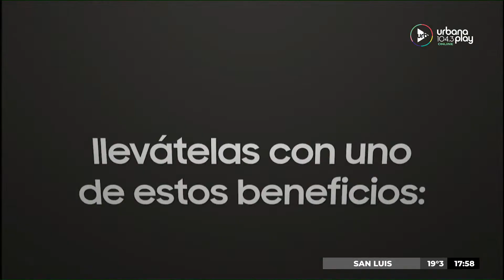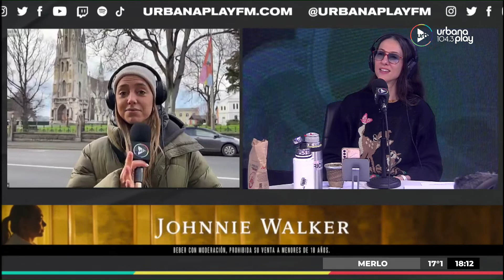VueltaYMedia en Urbana Play 104.3 FM UrbanaPlay1043 28/07 Parte 1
Empezamos hablando de engaños, seguimos con películas y series y compartimos los sketches más divertidos que improvisa el equipo.

PROGRAMACIÓN
LUNES A VIERNES:
06 A 09 | DeAcáEnMás - María O'Donnell, Guido Bercovich, David Cayón, Romi Scalora y Rolo Gallego.
09 A 13 | Perros2022 - Andy Kusnetzoff, Sofi Martínez, Evelyn Botto, y Harry Salvarrey
13 A 17 | TodoPasa - Matías Martin, Clemente Cancela, Emilse Pizarro y Juan Ferrari
17 A 20 | VueltaYMedia - Sebastián Wainraich, Julieta Pink y Pablo Fábregas
20 A 06 | UrbanaPlayMusic - Majo Echeverría y Diego Poggi

SÁBADOS:
08 A 10 | UrbanaPlayClub - Sofi Martínez
10 A 13 | PuntoCaramelo - Julieta Pink, Tomas Quintín Palma, Sol Rosales y Juli Schulkin
13 a 00 | UrbanaPlayMusic - Julián Mazek y Nacho Sacchi

DOMINGOS:
00 a 01 | Resident - Hernán Cattaneo
09 a 11
11 a 21 | UrbanaPlayMusic - Julián Mazek y Nacho Sacchi
21 a 23 | UrbanaPlayLive - Evelyn Botto